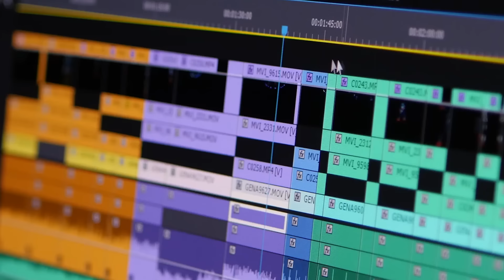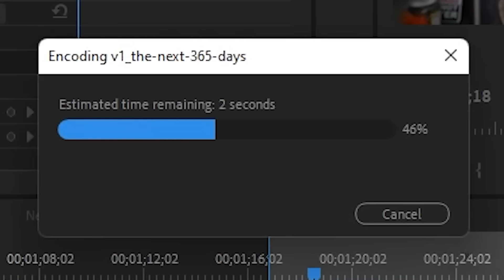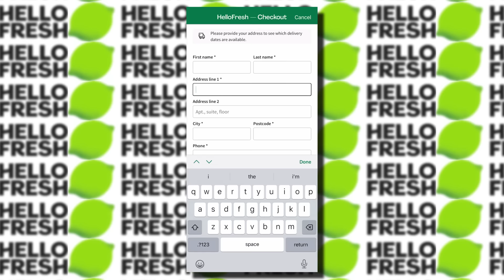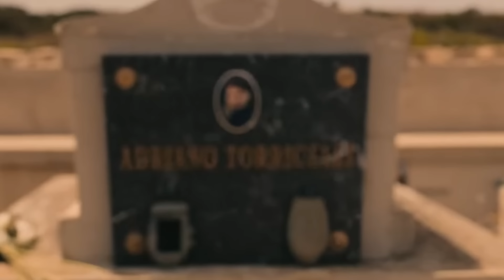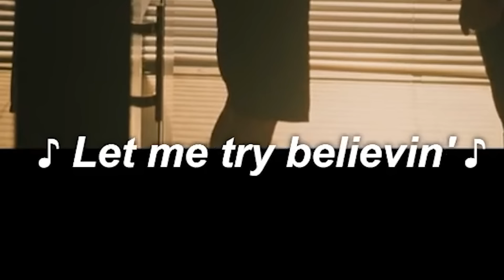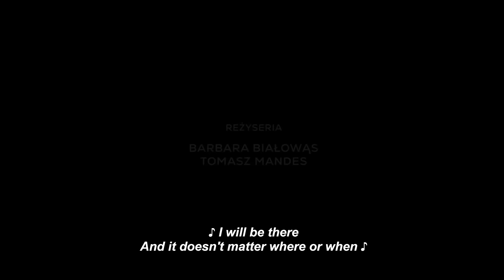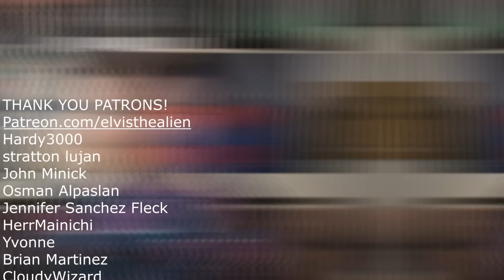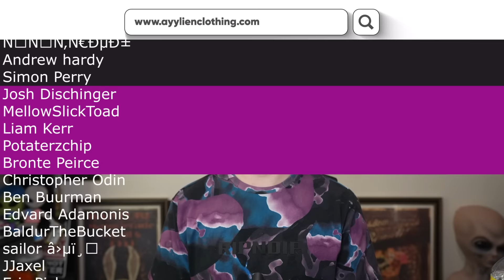THE NEXT 365 DAYS - The Worst Movie Ever Made